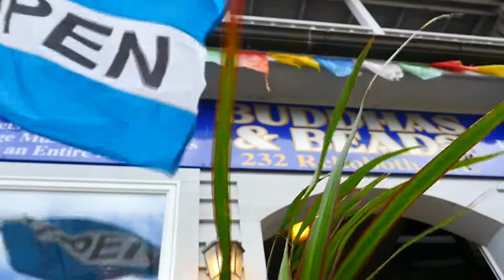A&E: Buddahs & Beads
In this episode of the Arts & Entertainment Report, Host Michael Sprouse and the A&E Crew go for sort of a magical, mystery tour of a very eclectic - and energetic - curiosity shop in downtown Rehoboth Beach, Delaware known as Buddha And Beads.

For more on Buddha And Beads, check them out on Facebook

for more info!

Take your marketing to the next level with TwinFin Media & Marketing!